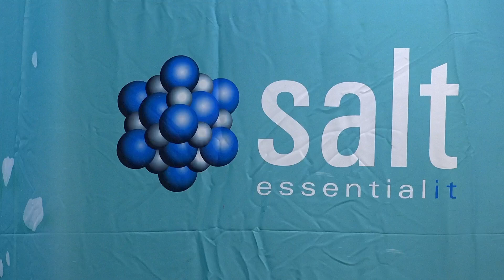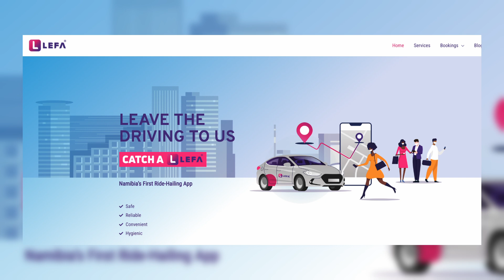Women encouraged to take up space in Information Technology sector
By: Selma Taapopi

Ladies are already doing it for themselves, and the Information Technology (IT) space is another area where women have the potential to excel.

Salt Essential IT, a local Microsoft direct cloud solution provider, recently hosted a women entrepreneurs and executive in tech summit, to celebrate women in the Information Technology (IT) sector.

The theme? "Empowering women's leadership and innovation in the tech landscape".

Watch on oneafrica.tv DStv or GOtv at 19h00 on Mondays to Fridays.